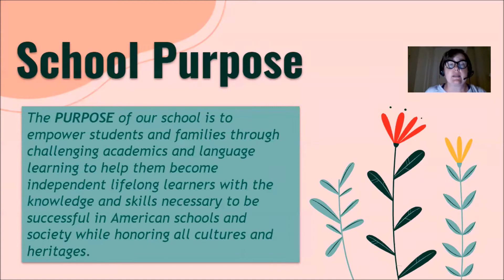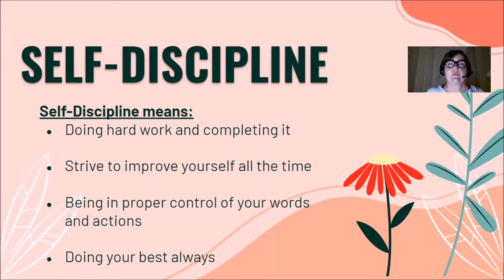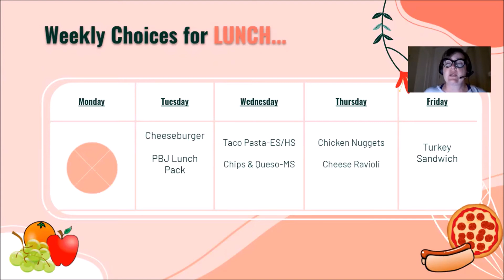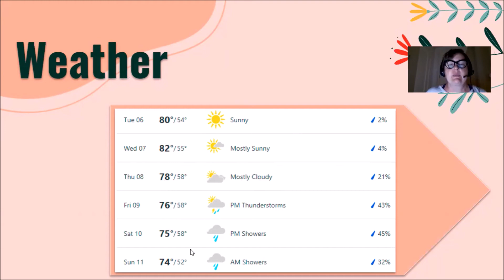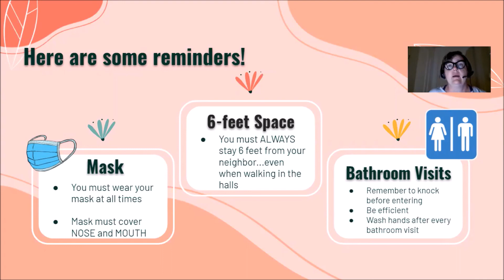Newcomers School News